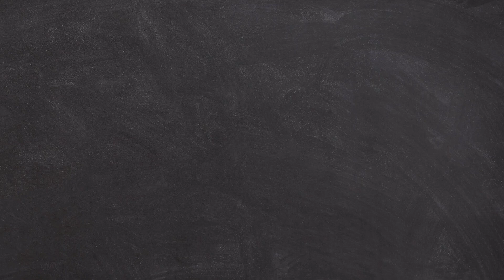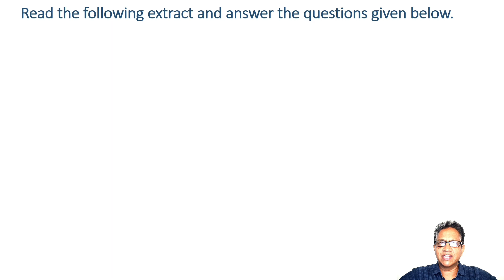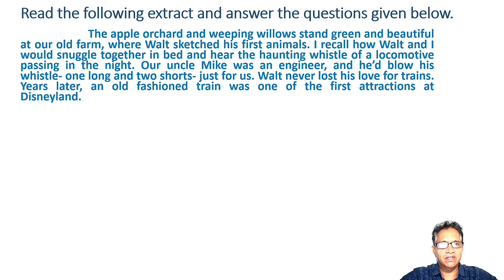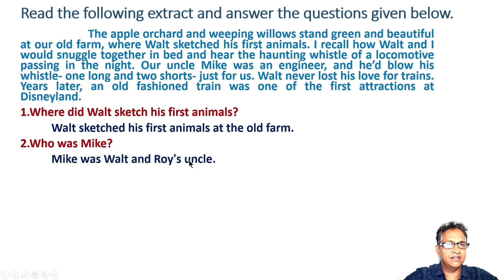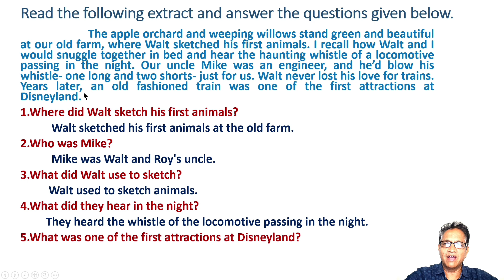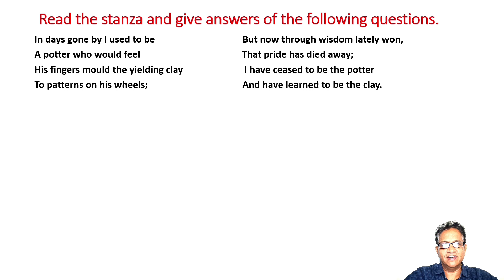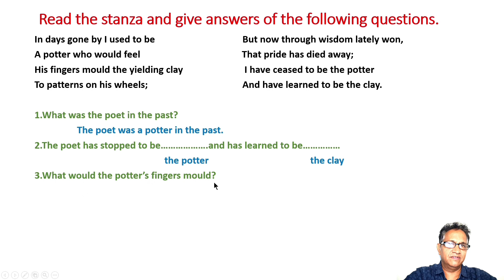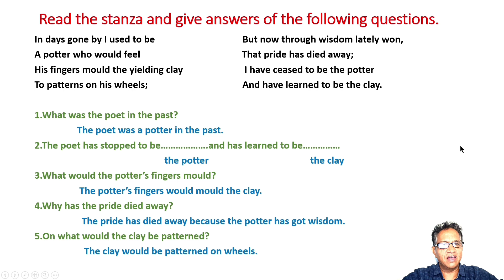Std 12 Unit 2 Reading Comprehension.